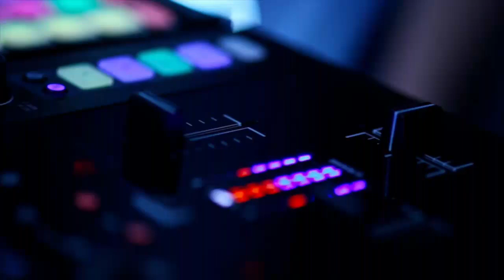REGGAE REMIX 2018 - Be With You - Akon (Com Grave) [Raylan Remix]°•BrtH`Bluz [Burahy]